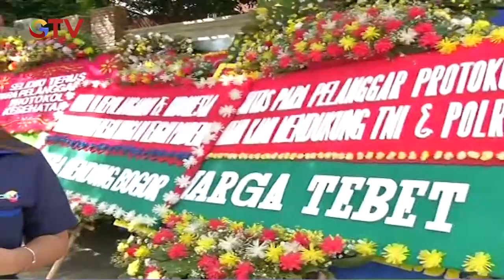Karangan Bunga Dukungan untuk Tindak Tegas Pelanggar Prokes Banjiri Polda Metro Jaya- BIS 24/11